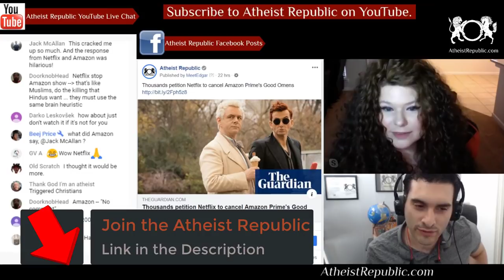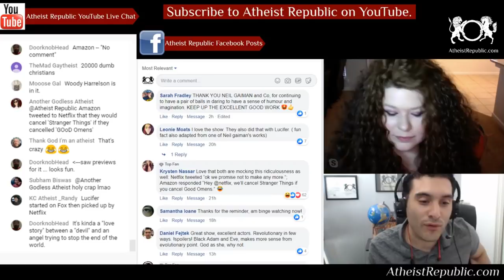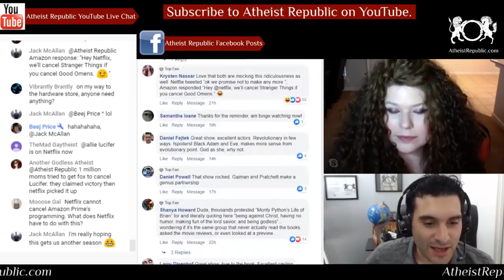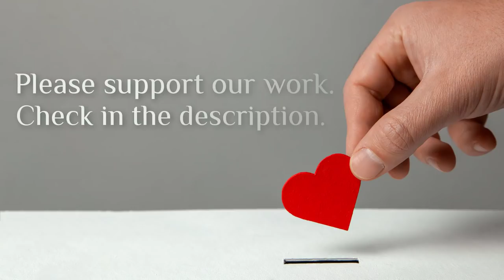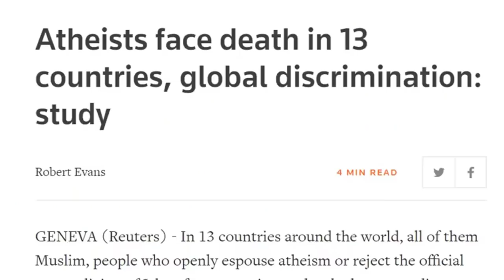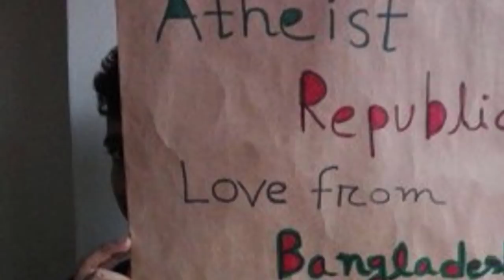Christians Petition Netflix to Cancel Amazon Prime's Good Omens 🖥️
More than 20,000 Christians have signed a petition calling for the cancellation of Good Omens, the television series adapted from Terry Pratchett and Neil Gaiman’s 1990 fantasy novel – unfortunately addressing their petition to Netflix when the series is made by Amazon Prime. They say that Good Omens is “another step to make satanism appear normal, light and acceptable”, and “mocks God’s wisdom”.

Source: Thousands petition Netflix to cancel Amazon Prime's Good Omens
Location: USA